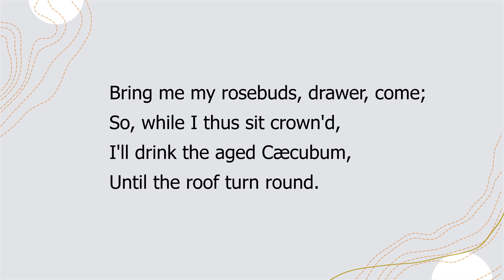A Frolic by Robert Herrick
"A Frolic"  by Robert Herrick a read aloud with the text.

If you would like to read more of Robert Herrick you can get his Complete Works